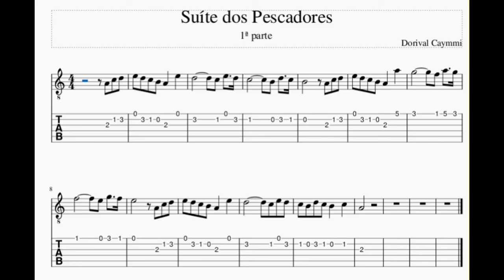Workshop de férias: Suíte dos pescadores de Dorival Caymmi (1ª parte) (FC CURUÇÁ)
PARTE 1
Neste vídeo estou apresentando no violão, na tablatura e um pouco na pauta musical a 1ª parte da canção.

Com Eduardo Ianelli